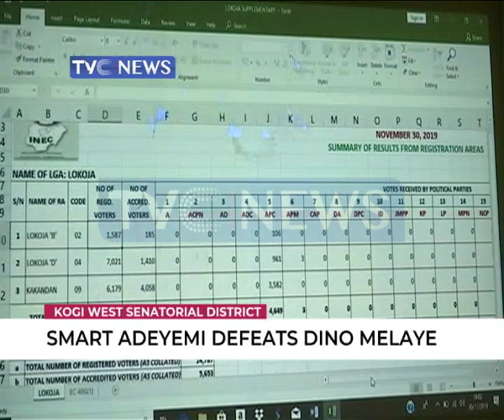Smart Adeyemi defeats Dino Melaye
The Independent National Electoral commission has declared Smart Adeyemi of the All progressives congress as winner of the Kogi West Senatorial Election.
He polled 88,373 votes to defeat his closest rival, Dino Melaye of the Peoples' Democratic Party who polled 62,133 votes.

The supplementary election was between the candidates of the All Progressives Congress, and that of the Peoples Democratic Party.

INEC had on November 18 declared the Kogi West Senatorial election as inconclusive.

It said the total margin of votes between APC candidate, and the PDP, was lower than the number of registered voters in 53 polling units where elections were cancelled.

The Court of Appeal had declared the seat vacant when it upheld the decision of the Tribunal which removed the sitting  lawmaker, Dino Melaye.